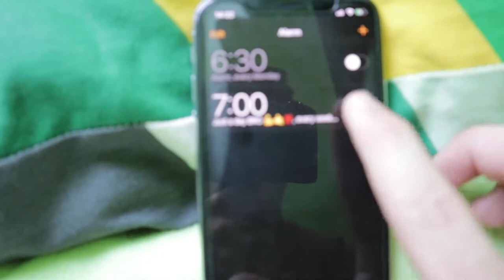Finally ENDING SCHOOL...(not exactly)